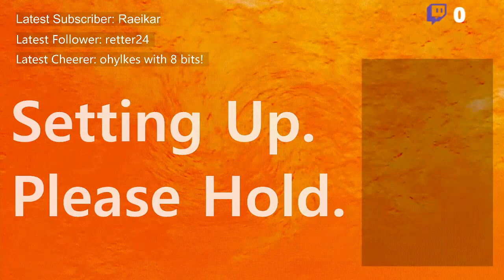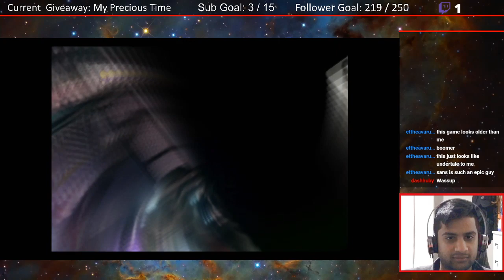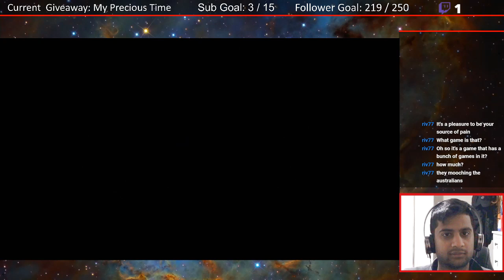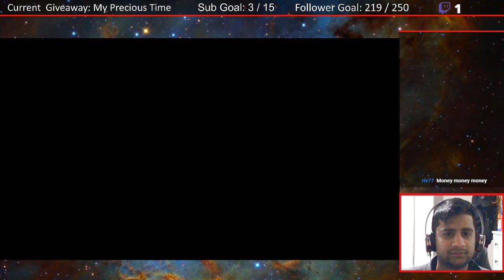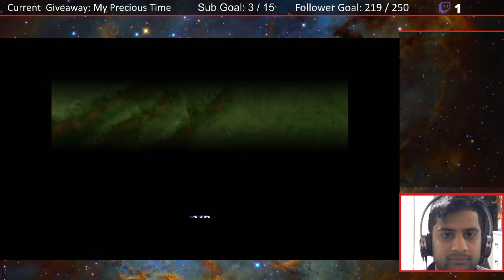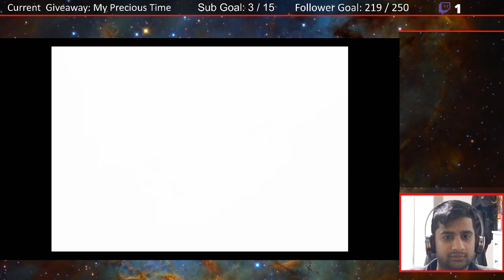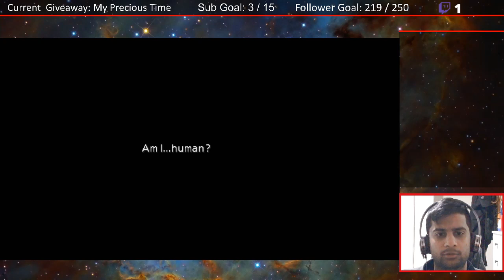The 7th Fantasy #5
Game/s: Final Fantasy 7